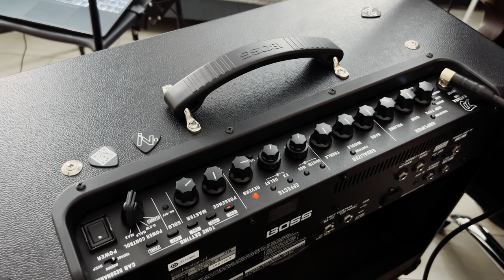BOSS Katana 3 Gen - jestem w SZOKU!🤯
Wielkie dzięki dla firmy GuitarCenter z Łodzi za udostępnienie wzmacniacza do testu!

Testujemy najnowszą generację wzmacniacza Boss Katana 3 gen, lub MK3 jak kto woli 😉 Godny następca Katany MK2, nowe funkcje, nowe dźwięki - jednym słowem - zapraszam!

novic gitara elektryczna interfejs audio wzmacniacz muzyka dźwięki